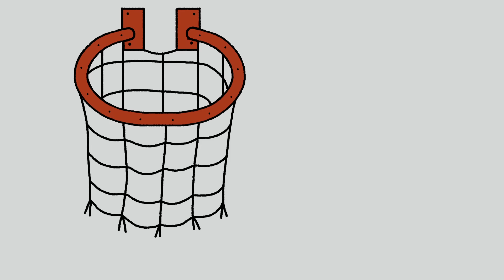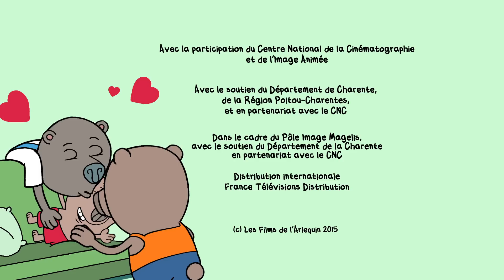Le grand jour - Boris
Boris est un ourson drôle et attachant à la personnalité bien trempée.
Il aime ses jouets, d'un amour un peu vache, il est têtu, espiègle, tyrannique, craquant, colérique, mais jamais ennuyeux.
Boris, lui n’aime pas trop prendre son bain tout seul. Alors quand il va chercher ses jouets dans le jardin, tous se cachent terrorisés. Tous sauf son canard en caoutchouc ! Parce qu’il est le seul à apprécier pleinement l’heure du bain !!